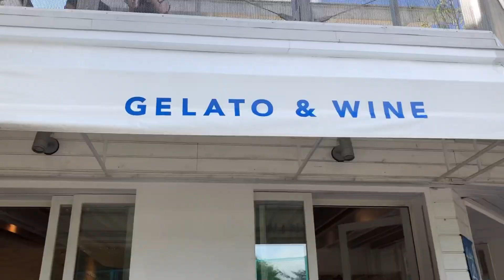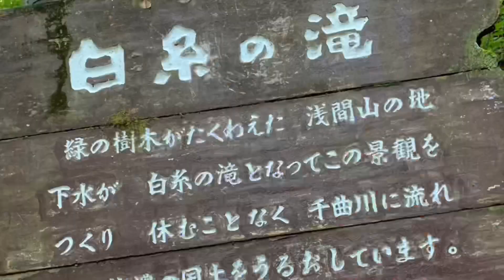A Shining Day in Karuizawa, with Reo Oketani, Shoichiro Kubo, and Naho Tanaka.